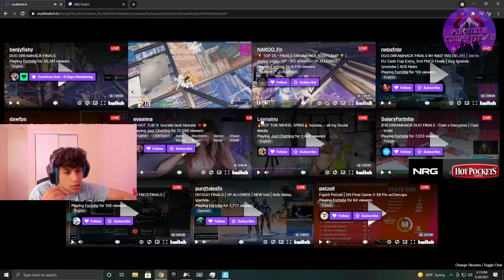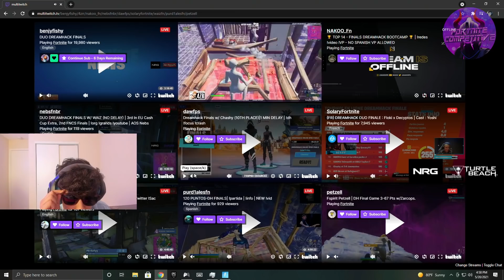Stable Ronaldo Is SHOCKED When THIS Pro 1v2 Benjyfishy & MrSavage Then WINS DreamHack EU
Stable Ronaldo Is SHOCKED When THIS Pro Player 1v2 Benjyfishy & MrSavage Then WINS DreamHack EU

Background Music

Fortnite Competitive Highlights
Fortnite Highlights
Fortnite daily Moments
Fortnite Tournament highlights